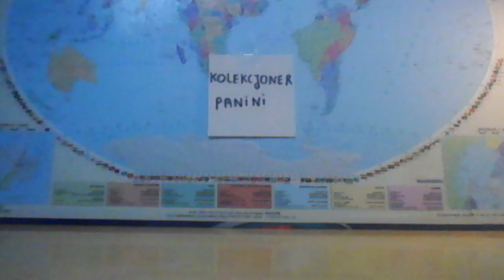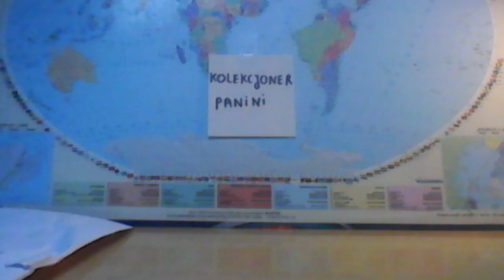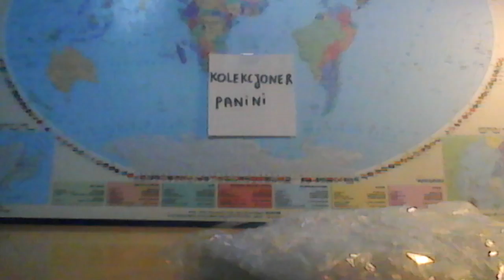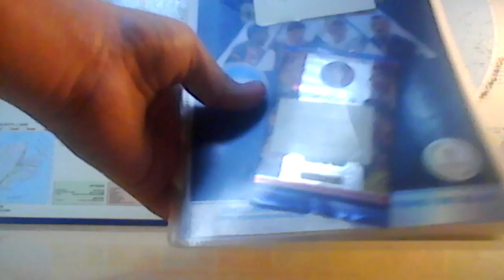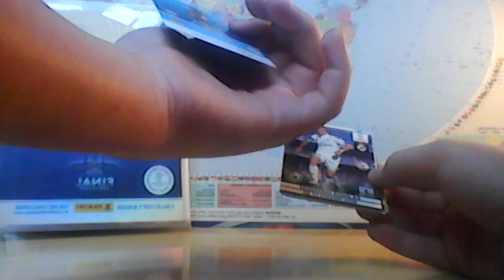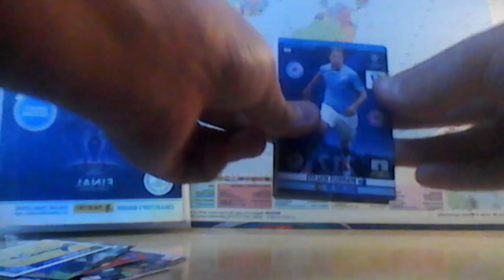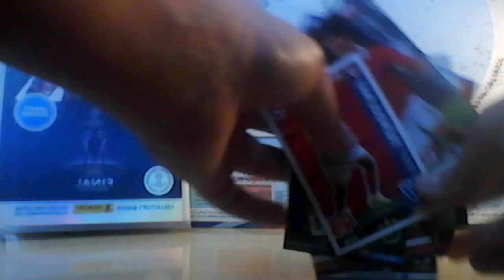PRZESYŁKA #3 - Kolekcjoner Panini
Cześc ,
dzisiaj możecie zobaczyć rozpakowanie przesyłki od użytkownika Kolekcjoner Panini :) Serdecznie zapraszam do oglądania :)